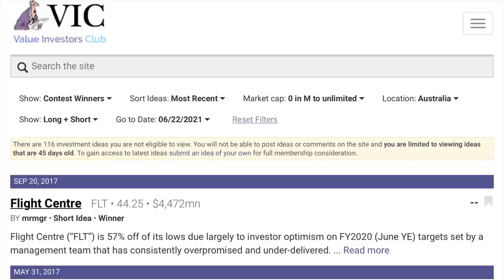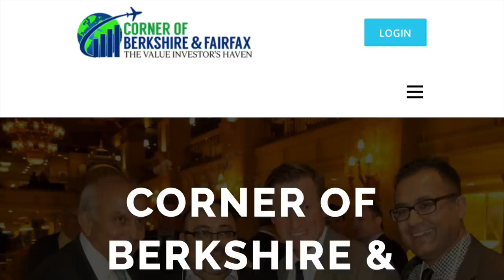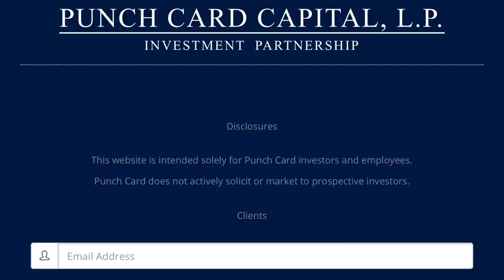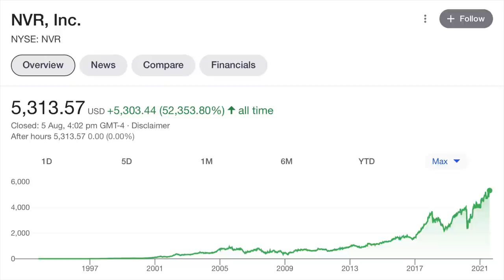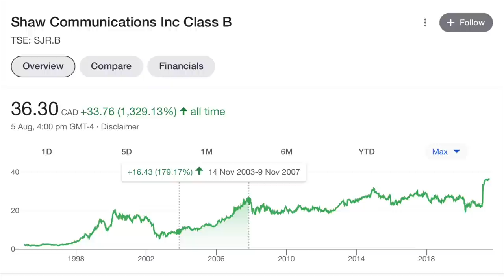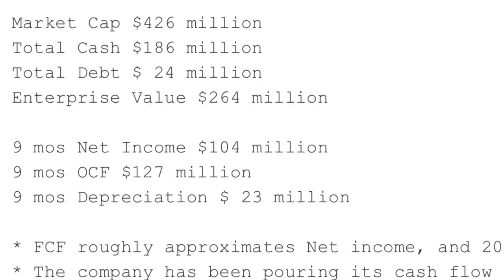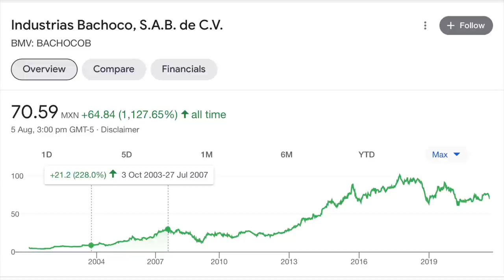SuperInvestor Stock Ideas! (Value Investors Club: Pabrai, Burry, Norbert Lou)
Time Stamps:
0:00 - Joel Greenblatt's Columbia lecture
3:23 - Norbert Lou (Charlie479)
5:39 - Mohnish Pabrai (Nish697)
8:30 - Michael Burry (Michael99)
12:24 - Final thoughts